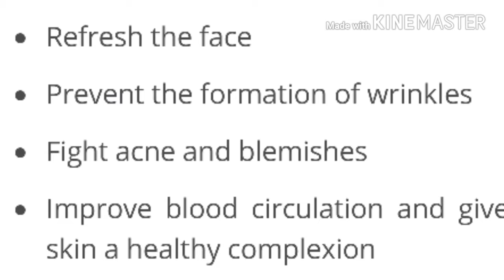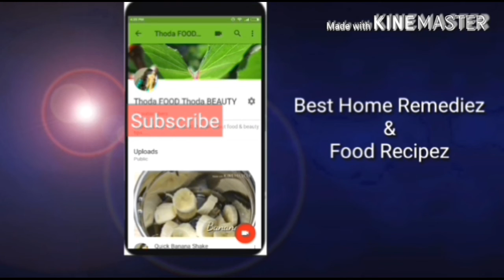Ice Facial for Healthy & Acne Free Skin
try Ice Facial for Healthy & Acne Free Skin in this SUMMER